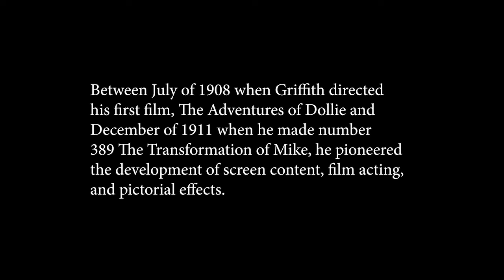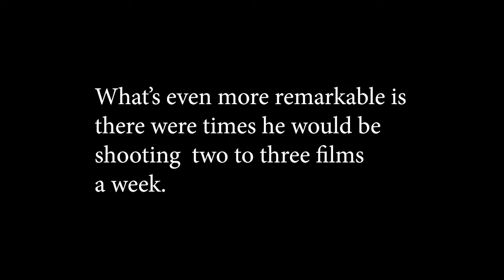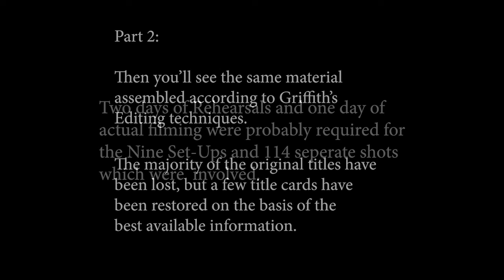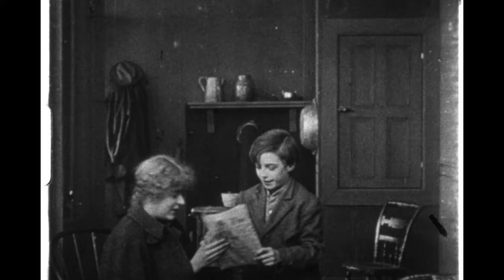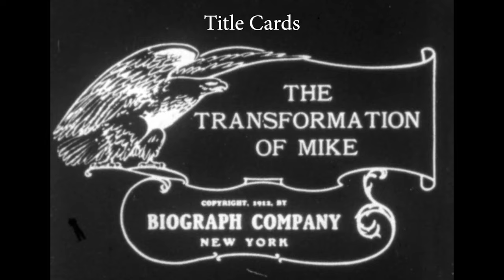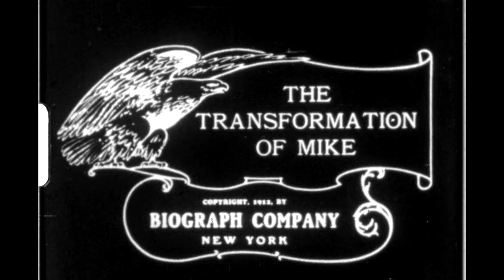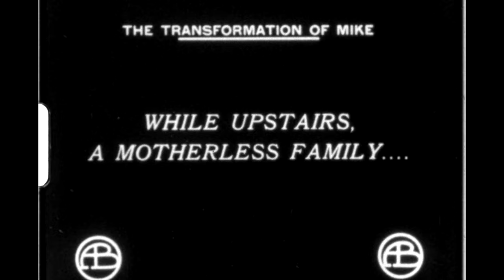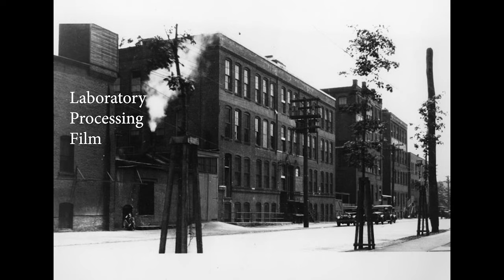The Transformation of Mike 1911 Directed by D.W. Griffith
This is a remarkable look into the shooting techniques Griffith developed while working at the Biograph company. The studio was housed in a townhouse at 11 East 14th Street in New York City.

The single staging area was a reconverted Ballroom, and once a set was built, everything needed to tell that story with his actors had to be shot before it was taken down.

In The Transformation of Mike, there were nine sets built and 114 separate scenes staged, and on each set Griffith rehearsed with his actors before any shooting took place.

The technical problems in printing Biograph negatives  made it impossible for the Griffith productions to be assembled in story order.

Rather, the negatives were printed just as they had been photographed, and every original release print was then assembled shot by shot according to numbers written on the negative frames and printed on each positive copy.

The basis of Camera Placement and Film Editing  was perhaps  the most significant discovery he made in his work at the Biograph Company.

When your viewing the footage, you should be aware that the entire film and the separate scenes needed were done in Griffiths head without a script.

Whats even more remarkable is there were times he would be shooting two to three films a week.

D.W. Griffith: Master of Cinema written by Ira H. Gallen

Exhaustively researched and accessibly written, D.W. Griffith: Master of Cinema is a remarkably comprehensive biography of the legendary director and his days creating his craft at the American Biograph Company between 1908 through 1913.

Meticulously detailed, utilizing a wealth of archival documents and photographs, the book effectively details Griffith’s place as a film pioneer. Even a casual film fan can see the lines being drawn from the techniques Griffith developed to modern cinematic experience.

Ira Gallen’s exploration of Griffith’s family and his early life sets the stage for his career, and give great context for who he would become. His intricate details about early stage and film paint such a vivid and evocative picture of the time that you will be truly drawn into another world while reading it.

Link to order D.W. Griffith: Master of Cinema
at the following Link to Amazon